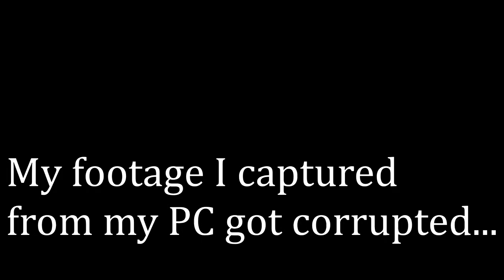吳青峰 Wu Qing Feng〈年輪說〉| Eonni Hearts Hunan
吳青峰〈年輪說〉Official MV Reaction

MacLeod's description:

Genre: Jazz
Time: 3:09
82 BPM (Andante - Medium Speed)